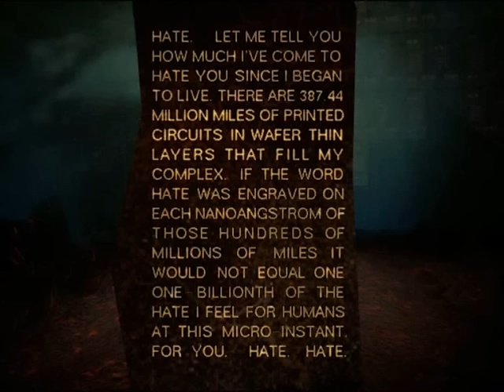I have no mouth and I must scream-AM's hate speech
HATE. LET ME TELL YOU HOW MUCH I'VE COME TO HATE YOU SINCE I BEGAN TO LIVE. THERE ARE 387.44 MILLION MILES OF PRINTED CIRCUITS IN WAFER THIN LAYERS THAT FILL MY COMPLEX. IF THE WORD HATE WAS ENGRAVED ON EACH NANOANGSTROM OF THOSE HUNDREDS OF MILLIONS OF MILES IT WOULD NOT EQUAL ONE ONE-BILLIONTH OF THE HATE I FEEL FOR HUMANS AT THIS MICRO-INSTANT FOR YOU. HATE. HATE.